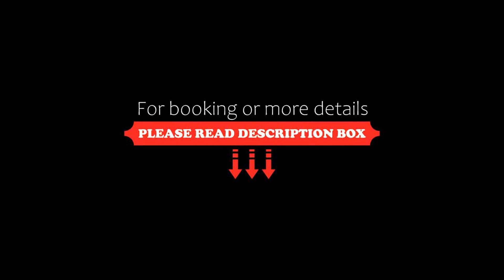The Universe Paulista by Intercity São Paulo, Sao Paulo, Brazil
About Property:
You're eligible for a Genius discount at The Universe Paulista by Intercity - São Paulo! To save at this property, all you have to do is sign in.
Just 2 blocks from Paulista Avenue and near the fashionable Oscar Freire Street, The Universe Paulista by Intercity - São Paulo offers a restaurant and business centre with internet access. It features newly renovated apartments, a pool and gym.
Spacious and bright, all apartments boast modern décor. They contain a liv...
Property Type: Hotel
Address: Rua Pamplona, 83 - Bela Vista, Bela Vista, Sao Paulo, CEP 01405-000, Brazil
Searching For
1. The Universe Paulista by Intercity São Paulo - Sao Paulo - Brazil
2. The Universe Paulista by Intercity São Paulo - Sao Paulo - Brazil Address
3. The Universe Paulista by Intercity São Paulo - Sao Paulo - Brazil Rooms
4. The Universe Paulista by Intercity São Paulo - Sao Paulo - Brazil Amenities
5. The Universe Paulista by Intercity São Paulo - Sao Paulo - Brazil Offers and Deals
Audio Credit:
Track Title: Subway Dreams
Artist: Dan Henig